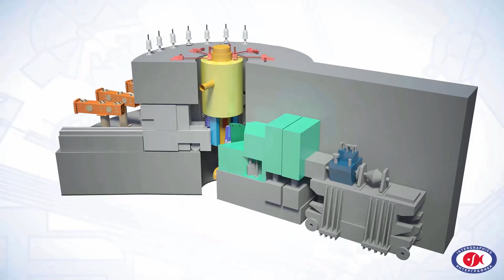IBR-2 Reactor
ИБР-2 — это импульсный исследовательский пучковый реактор на быстрых нейтронах,  расположенный в Лаборатории нейтронной физики им. Франка. Исследования проходят на выведенных пучках нейтронов.

The IBR-2 reactor with its unique technical approach produces one of the most intense pulse neutron flux density at the moderator surface among the world's reactors.